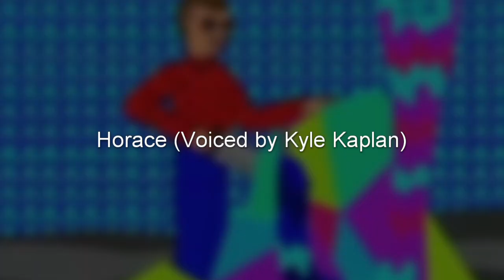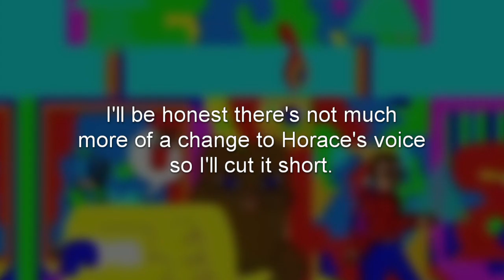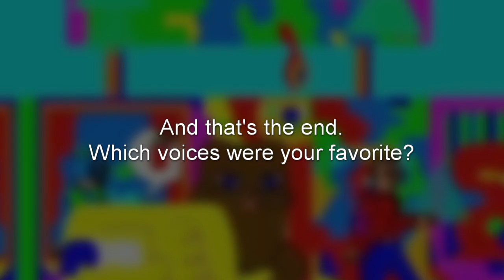The Problem Solverz : Vocal Evolution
Timeline of the changes in the main character's voices.

Side note : The reason why I always start with Episode 7 is because I believe that to be the first episode that was fully produced, based off of the voice work and colors.

0:00 Roba
5:57 Alfe
12:08 Horace
16:49 Quick Round